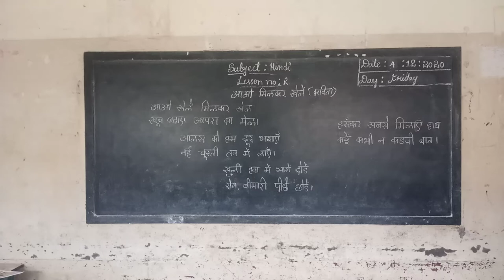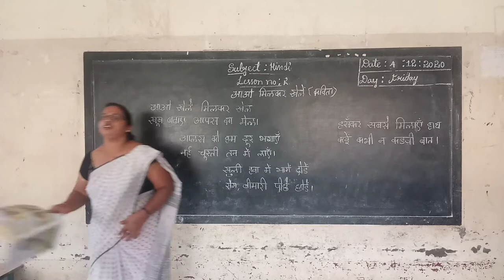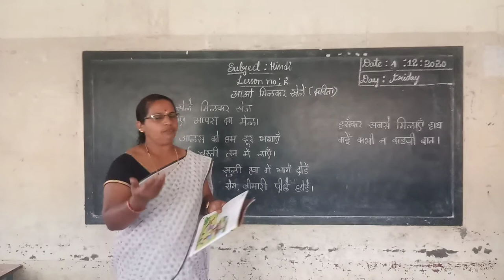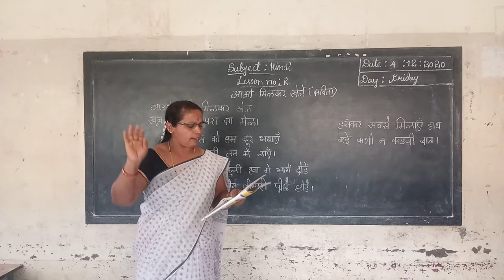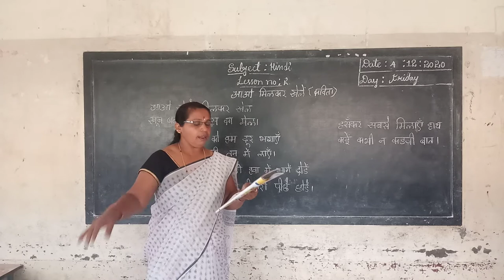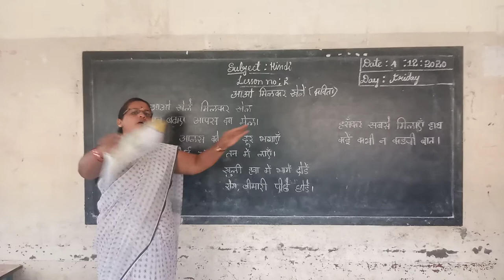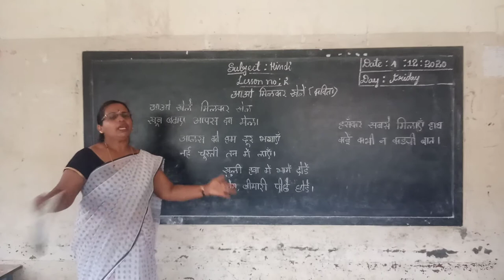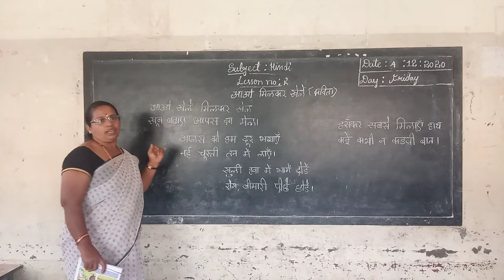1st Hindi Aavo milkar kele Part 1 Class by Parvathi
1st Hindi Aavo milkar kele Part 1 Class by Parvathi